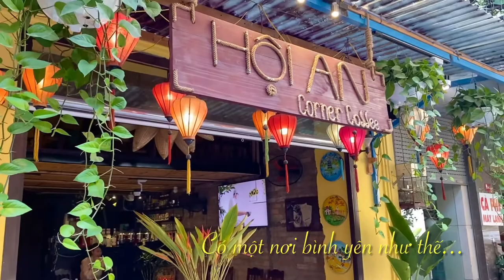[Góc Thưởng Thức] Cafe tại Hội An Corner- Nguyễn Quang Bích - Hoàn Kiếm - Hà Nội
Nép mình bên góc phố cổ Hà Nội, Hội An Corner mang tới cho du khách không chỉ đồ uống ngon, được pha chế chuyên nghiệp mà cả bầu không khí an yên, thư giãn và đầy cảm hứng...